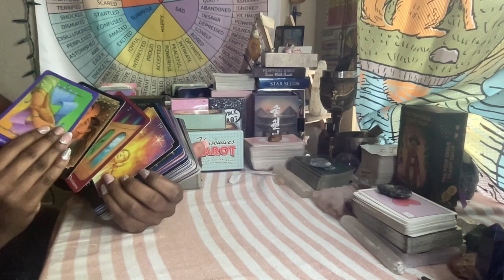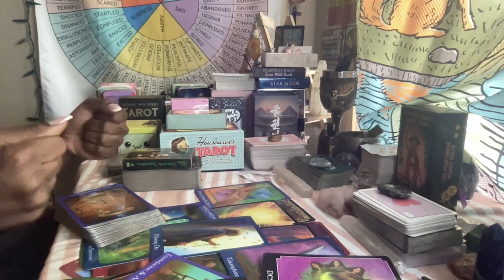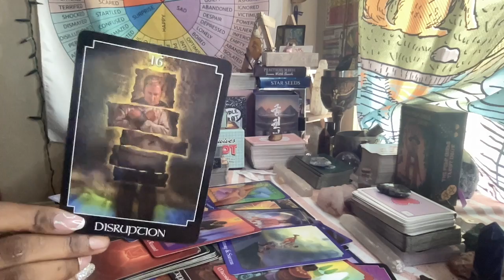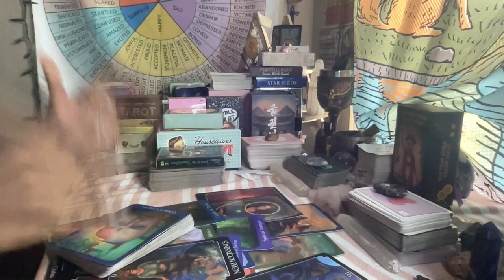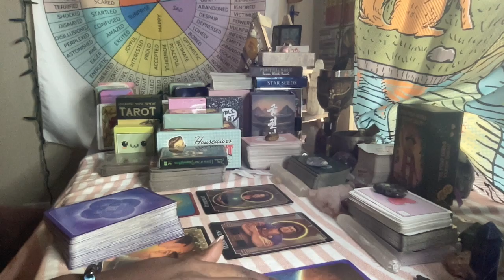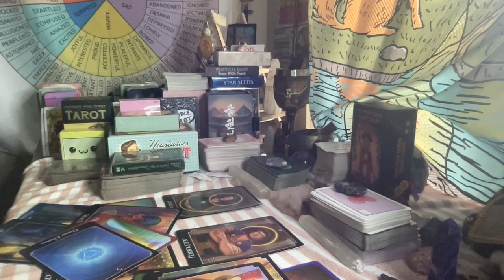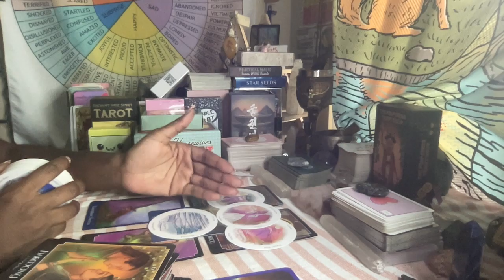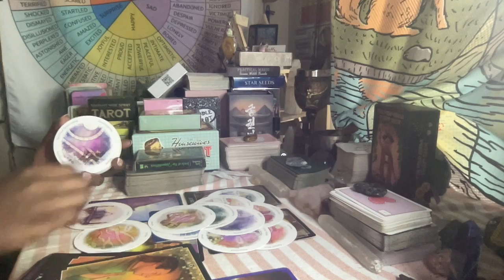This karmic know they are getting karma for what they did to you. HOLD YOUR SPIRITUAL POSITION 🌟👑🌞